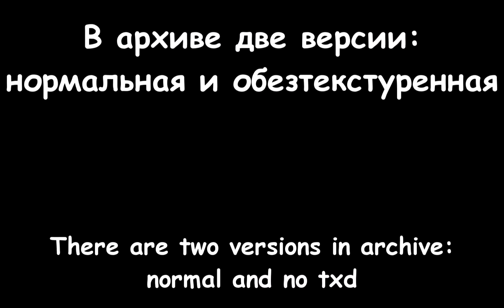Bentley Arnage GTA SA Android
Young Jeezy feat. Fabolous & Yo Gotti - Flexin